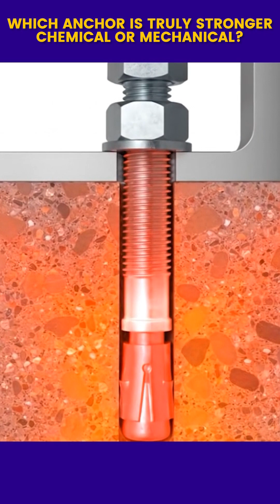WHICH ANCHOR IS TRULY STRONGER, MECHANICAL OR CHEMICAL?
Weak fasteners can lead to cracks, loose fixtures, and structural failures—especially when using anchors that rely only on expansion. Mechanical anchors create stress at a single point, which can damage concrete, limit spacing, and fail when the substrate is already cracked or weakened. If your project demands reliability in harsh conditions, you need an anchoring system that distributes load safely and performs under stress.

Chemical anchors address these issues with full-depth bonding, increased load capacity, enhanced edge stability, improved vibration resistance, and superior corrosion protection. CONFIX Anchor delivers all these benefits in a high-strength, fast-curing, styrene-free formula engineered for concrete structures, structural rehabilitation, railways, bridges, tunnels, water infrastructure, heavy equipment, pipelines, and curtain wall supports. A stronger, safer anchoring system—built for modern construction.

Available in all Buildrite Hubs nationwide and in our official online shops.